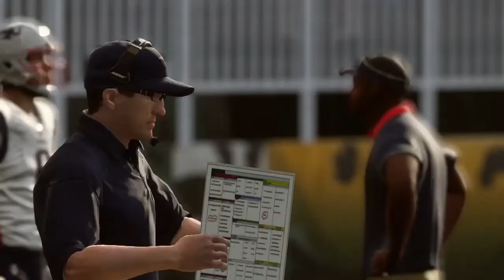Madden 19 - Week 2 - New England Patriots At Jacksonville Jaguars 2018